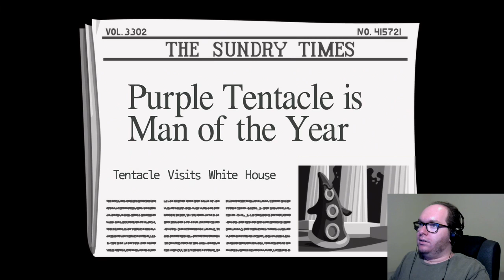STOP! REWIND! - Day of the Tentacle Remastered (Part 11)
Zoom! Enhance! Other technical terms!